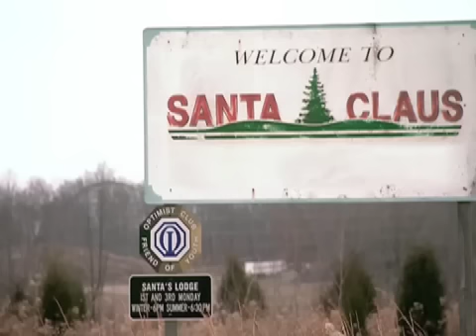Coca-Cola “Santa’s forgotten letters”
Anunciante: Coca-Cola
Agencia: Ogilvy Brazil
Productora: Hungry Man
Dirección: Alex & Ricardo Mehedff